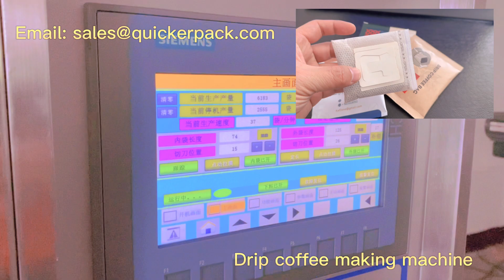Malaysia Liberica Coffee Drip Coffee Bag Packaging Machine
packaging machine is mainly applicable for filling bagging the ground coffee into the instant drip cofee bags